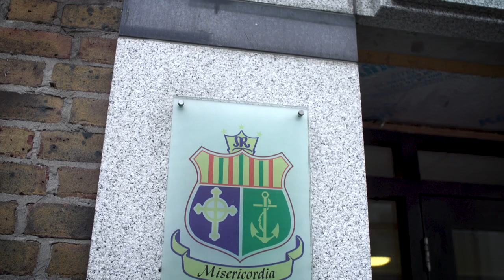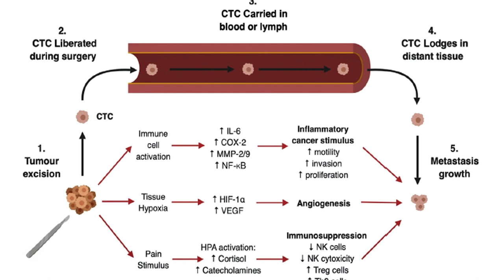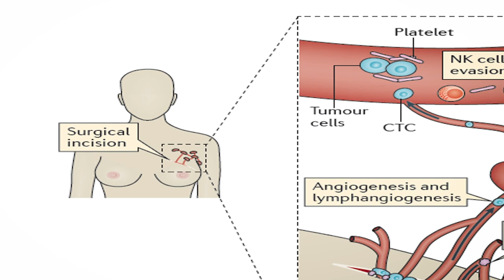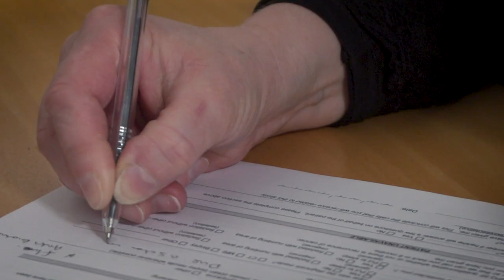Anaesthesiology & Perioperative Medicine, Mater University Hospital Dublin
Edging forward in cancer surgery: Could the anaesthetic contribute an incremental improvement?

The research unit for anaesthesiology & perioperative medicine at Mater University Hospital Dublin is at the forefront of worldwide research on how perioperative factors such as anaesthesia and analgesia might influence cancer recurrence and metastasis.

Recently, the team published results in the Lancet from a trial showing no difference between regional and general anaesthesia in breast cancer. Now the research unit is working together the Peter MacCallum Cancer Centre on the new VAPOR-C Trial, which will test two other techniques in colorectal and lung cancer patients and is looking for funding so that European centres can participate.

Global research collaborations on the unit include Outcomes Research, Cleveland Clinic, OH, USA; Australia and New Zealand College of Anaesthesiologists and NHMRC, and European Society Anaesthesiology Clinical Trials Network, and involvement in the EU COST Action "EURO-Periscope": European Platform for Investigation of Perioperative Interventions in Surgery for Cancer.

Other research interests of the team include perioperative interventions and postoperative outcomes, especially after hip fracture and myocardial injury after non-cardiac surgery (MINS).